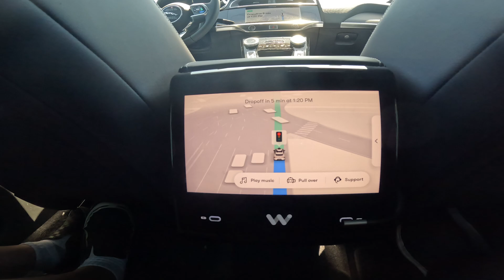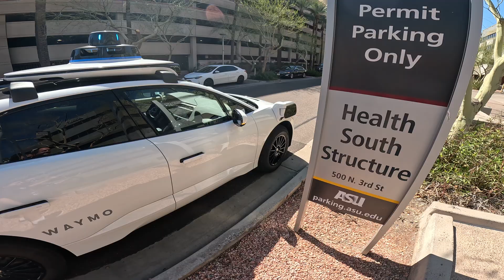Waymo Phoenix Self Driving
Self Driving Car in Phoenix Arizona